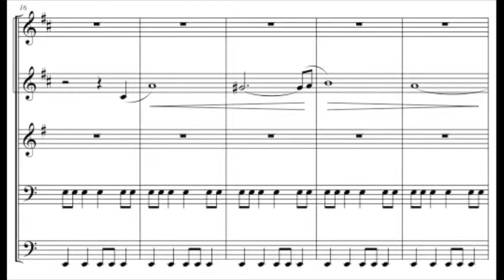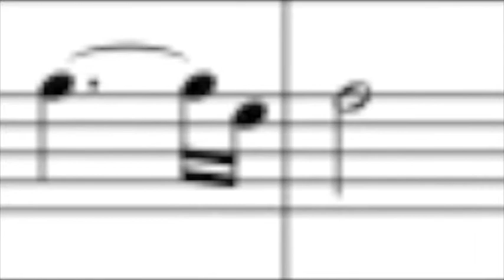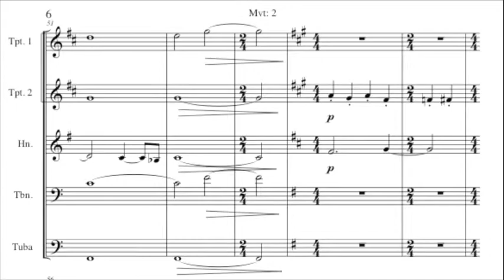Anthem, mvt. II: Home of the Street Sweepers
Program Notes:
Anthem (2009) is the musical depiction of Ayn Rand's 1937 novel by the same name set for brass quintet. Anthem is a dystopian fiction novel set in the unspecified future when mankind has entered another dark age as a result of the evils of irrationality and collectivism and the weaknesses of socialistic thinking and economics.
The first movement, Equality, describes the protagonist character Equality
7-2521. Equality is described as a six-foot tall, twenty-one year old male. His exclusive use of plural pronouns (we, our, they) to refer to himself and others is not immediately obvious, but is realized at the end of the book when he uses "I" to describe himself. His experiments with electricity cause him to become a literal and figurative "bringer of light", similar to Prometheus in Greek Mythology. Equality is shunned by the World Council when he presented to them his re-invention of the light bulb.
A Council of Vocations assigns all people to their jobs in the community of Anthem. Equality is assigned to the Home of the Street Sweepers. He accepts this profession willingly in order to repent for his transgression (his desire to learn). One day, while sweeping the streets of Anthem, Equality stumbles upon a tunnel left over from the Unmentionable Times that leads outside the community to the Uncharted Forest.
After spending too much time in the tunnel, Equality is sent to the Palace of Corrective Detention, where he eventually escapes after being brutally tortured. He flees to the Uncharted Forest and is followed by his love interest Liberty 5-3000. It's important to note that it was illegal for men of the City to enter or even think of the Forest, therefore he was not pursued once he crossed its threshold. Together in the Forest, Equality and Liberty take shelter in an old cabin from years ago. Inside they discover books along with the idea of individualism. Equality and Liberty discover the Unspeakable Word "I." Given through the power of "ego." Recognizing its sacred value and the individuality it expresses, they give themselves new names from the book: Prometheus, and Gaea.
The last word of the book, "Ego", is inscribed by Equality on a rock and hung over his front door.